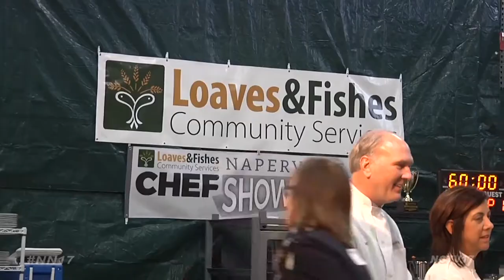Loaves and Fishes Chef Showdown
Loaves and Fishes held their first ever Naperville Chef Showdown where two local chefs competed in an hour long cook-off.

Gil was assisted by sous chefs Julie Chirico and Joe Vozar and Sweeney had Nicki Anderson and Mayor Steve Chirico on his side, who was feeling the competition from the beginning. Mayor Chirico explained, "Here is what is going to happen. We are going to kick their butts."

All in good fun and fitting with the organizations title and the parable, the first course included a loaf of bread and the main dish included... yup, you guessed it, fish.

CEO of Loaves and Fishes Mike Havala talks about the event when he said, "Really the point of this is to move forward our mission and transform lives and that really is what this is about."

Chef Gil was also very excited about helping people in need, "It is a really good experience. Being able to help people in need by doing what we are doing right now… it’s a good experience."

At the end of the night, Sweeny, Mayor Chirico and Nicki Anderson walked away as the Top Chefs but Havala thinks that there will be more chances to come in the future, "It has already been a great success and we think we can do things bigger and better so we are excited about making this an annual thing for us."

The event brought in valuable funds for the Loaves and Fishes Mission.

Naperville News 17's Allie Kaleta reports.